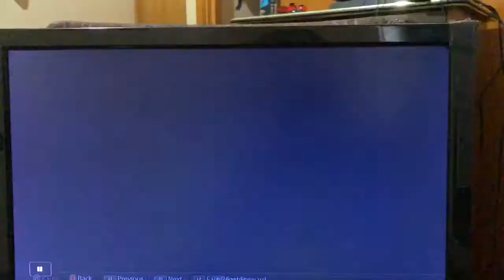is that a fucking joke?